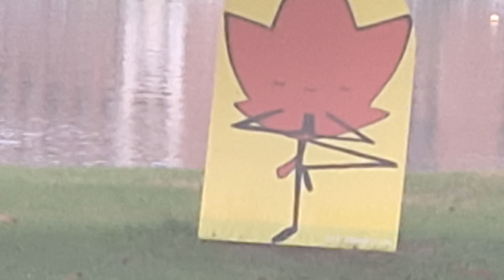blue heron on the move in the park 💙 🐦❤️